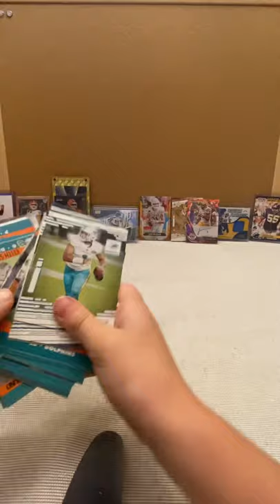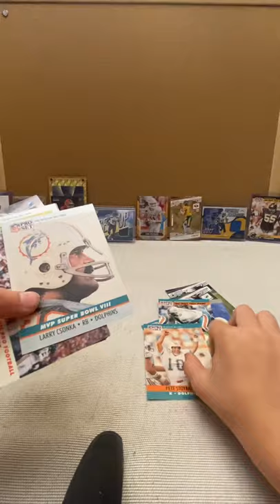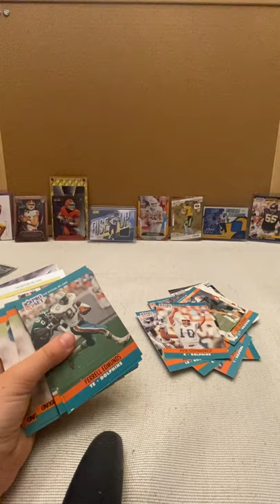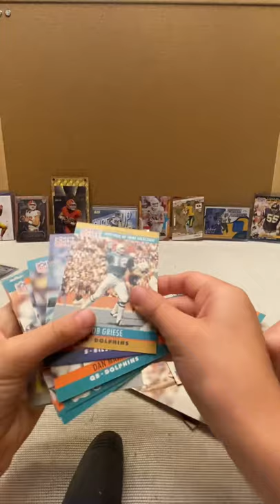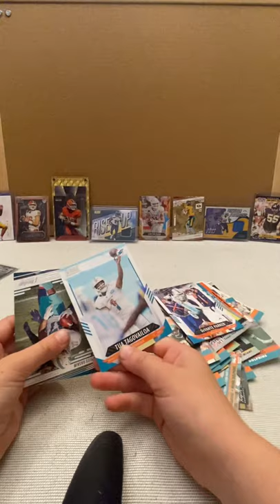6 year old reviews her Miami Dolphin football card collection. Very cute!